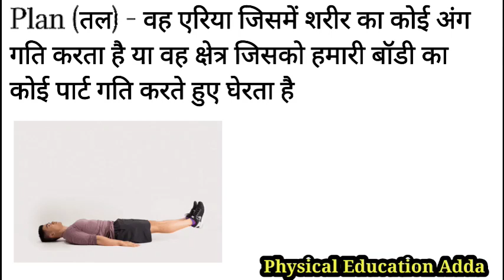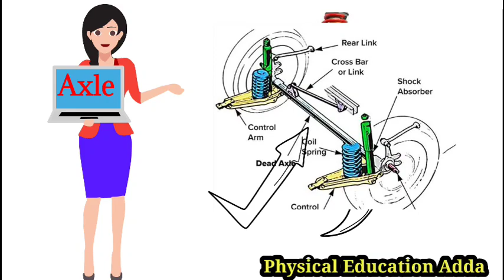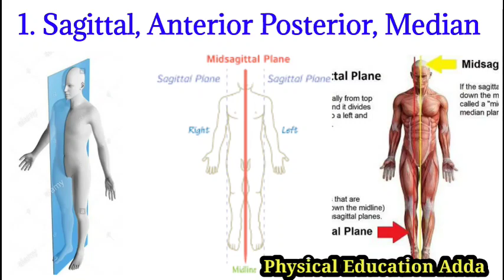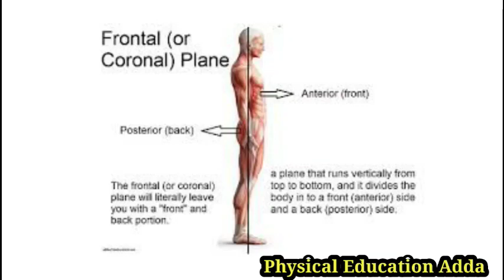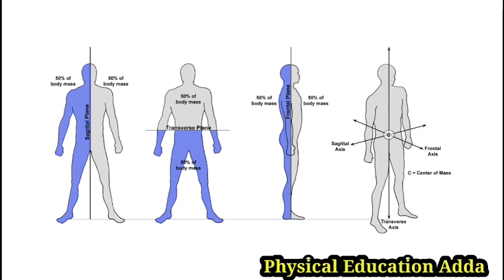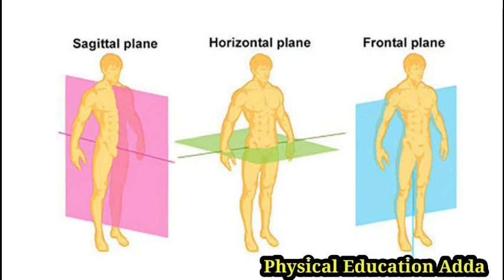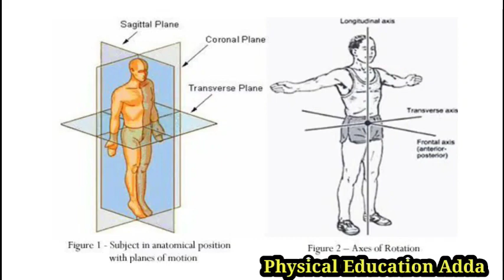Plan & Axis || Types Of Plan And AXES || Use Of Plan And Axis in Human Body Movements || Let's Start